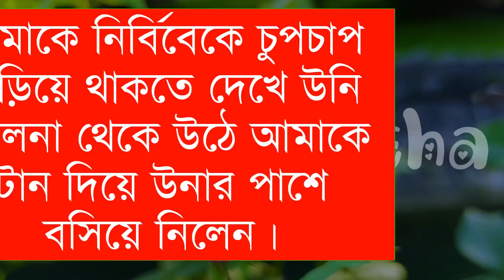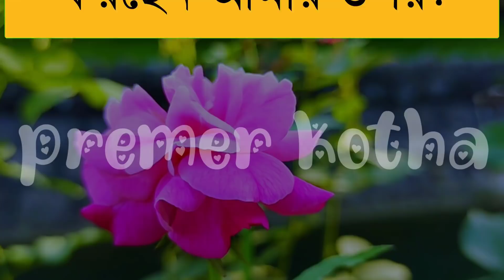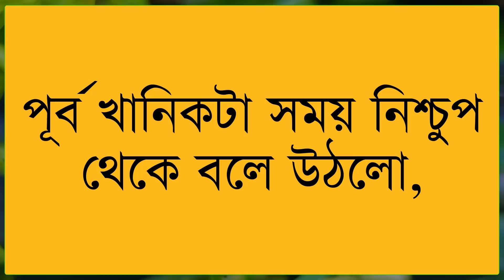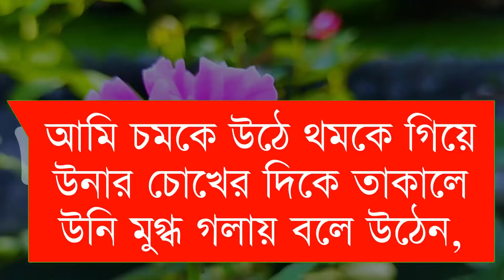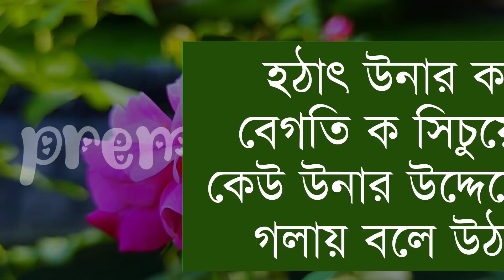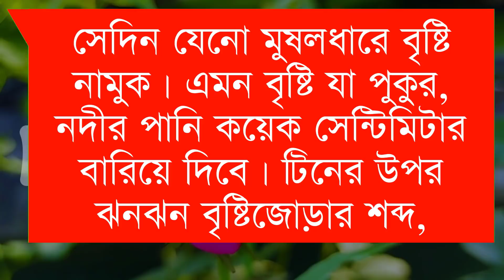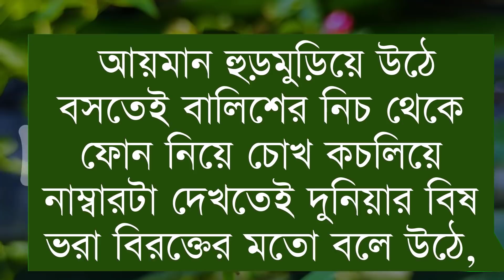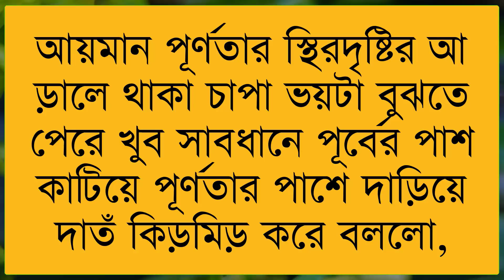তোকে ঘিরে||Part-14||Couple Love Story||Ft:Shonalikar&Ashik&Misty&Tamim||Premer Kotha